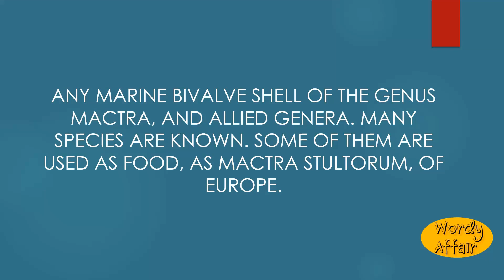Mactra Meaning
Any marine bivalve shell of the genus Mactra, and allied genera. Many species are known. Some of them are used as food, as Mactra stultorum, of Europe.

In this video, you will learn "Mactra" Meaning and pronunciation in English.

Wordy Affair